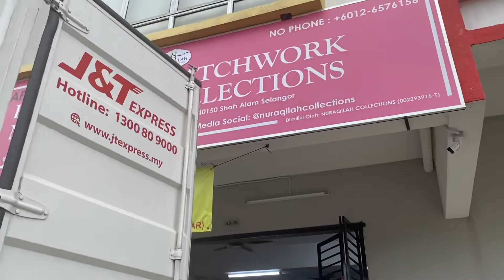Kedai Cadar Di Shah Alam Selangor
SELAMAT DATANG Tempahan dan pertanyaan sila klik Link URL Wasap Team Nuraqilah Collections dibawah :- 👇👇👇👇